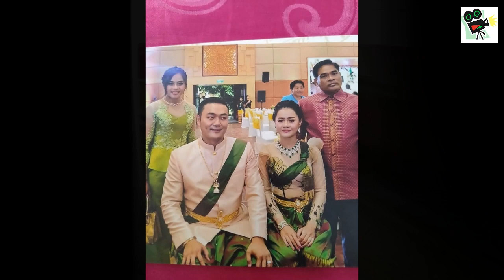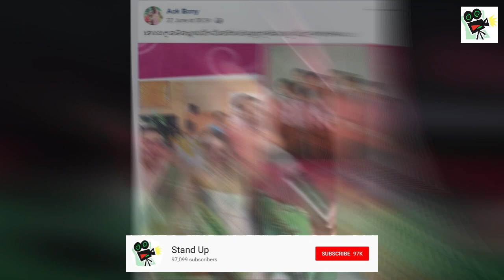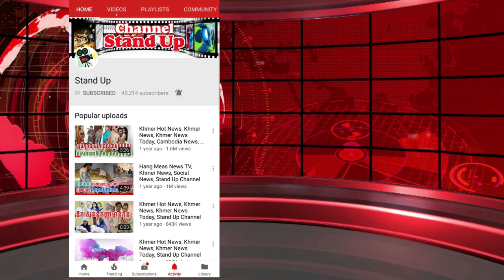​ក្តៅៗ ឱក​ សុគន្ធ​កញ្ញ​ ទម្លាយ​ចម្ងល់ របស់​មហា​ជន (មាន​វីដេអូ), Khmer News Today, Stand Up